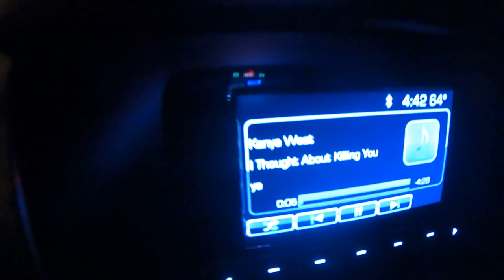Fishing for Big Brown Trout at a Secluded Colorado Reservoir in Early Summer!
On this episode of Fishing with Lance we once again trek through the Colorado National Forests' wilderness to one of my favorite reservoirs for an excellent day of fishing to catch Cutbow, Rainbow, and Brown Trout!  Plus Nick is back with the Nick Cam!